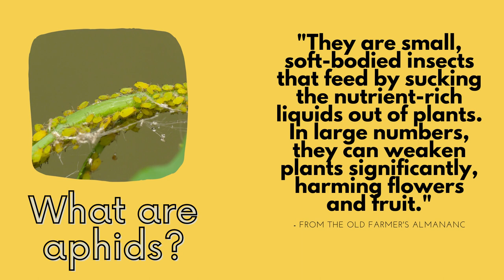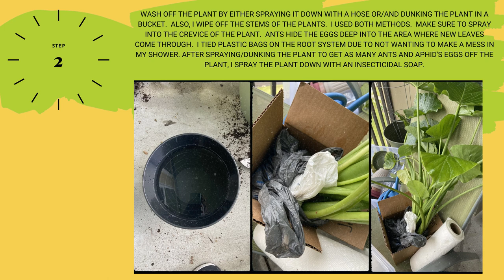The Relationship of the Ants & Aphids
Video explores the reason why you might have ants and aphids on your outdoor plants.  Also how to get rid of them of these pests.